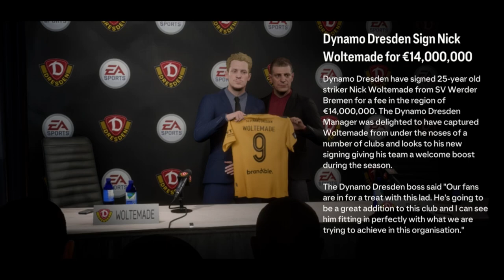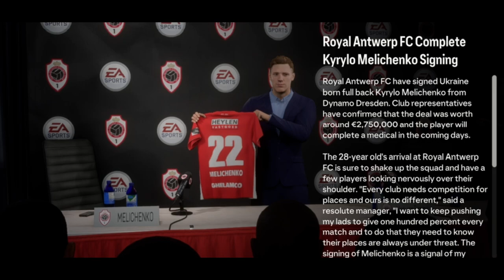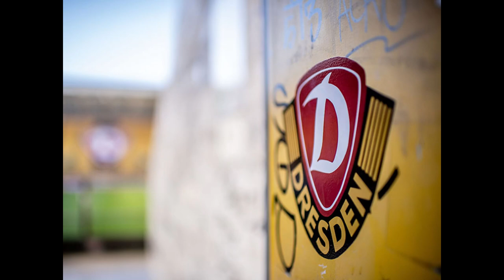Dynamo Dresden - Season 2027/28 - Career mode - FC24